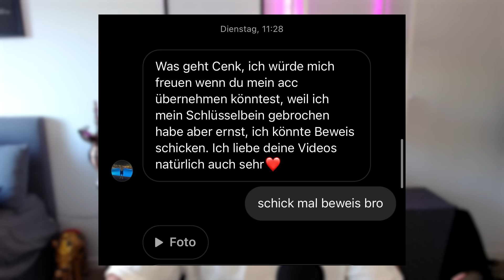ICH ÜBERNEHME 100 STUNDEN den FIFA 23 ACCOUNT eines ABONNENTEN…🔥🔥😱(OMMMGGG!!!)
Info
Alle Videos sind in FIFA 23 Deutsch zudem versuche ich euch FIFA 23 Tipps und FIFA 23 Tricks zu präsentieren manchmal auch FIFA 23 Trading Tipps